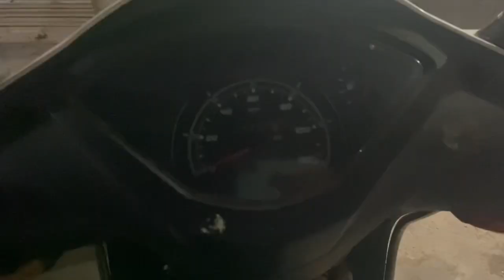Ye Shanti se vlog bhi banane nhi denge😤😡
Hii guys so this is my new video i hope you will love the video ❣️😇

Gorilla tripod

Shorts feed
YouTube search
Channel pages
Sound pages
Browse features
Other YouTube features
Hashtag pages
Playlist page
External
Suggested videos
Direct or unknown
Notifications
Product pages

cricket
cricket shorts
match
cricket video
cricket match
cricket kit
cricket videos
bat ball
cricket short
cricket shots
short video
cricket highlights
cricket shot